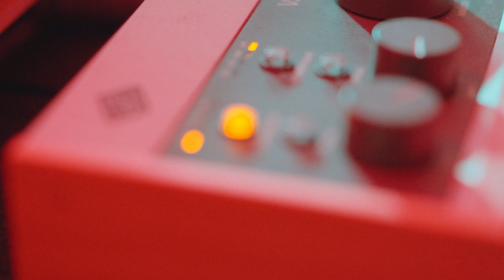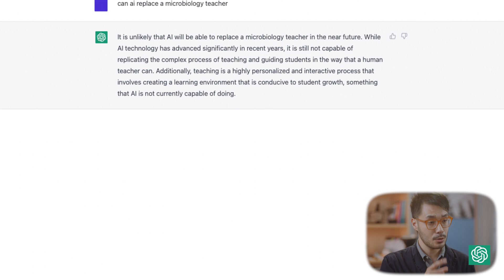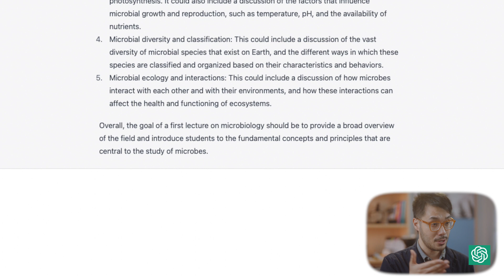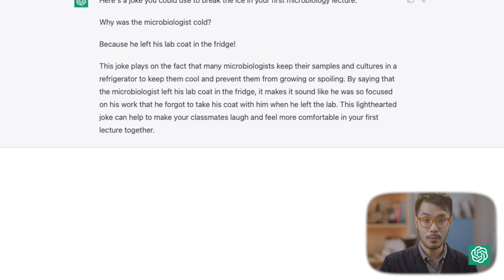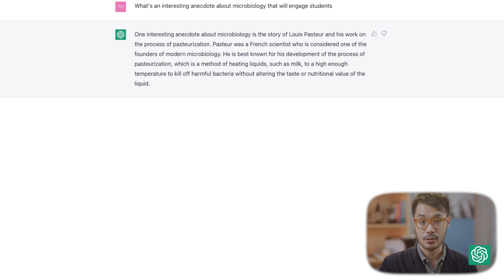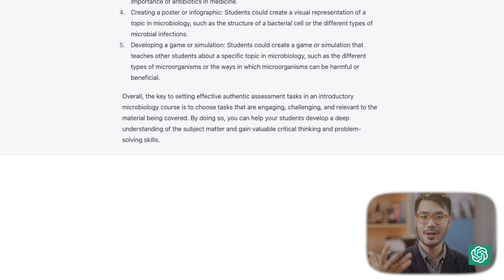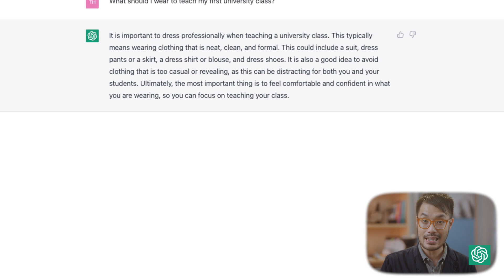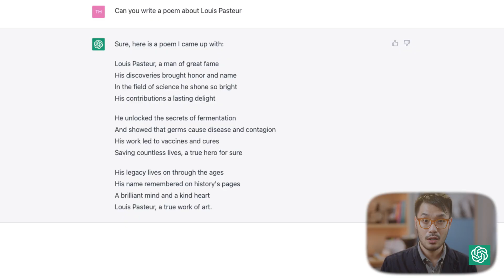Can AI replace College Professors? | AI and the Future of Education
My name is Jack Wang - I’m a microbiology professor and in 2020 I was named the Australian University Teacher of the Year.  Today I find out if any of that matters anymore, and whether or not I am completely replaceable by AI.  The platform that’s getting a lot of attention right now is chat GPT, a version of AI that’s optimised for conversational dialogue - it’s the most human AI has appeared to most people in a very long time.  Sure these are important conversations, but am I the only the one thinking selfishly here?  About the inevitable logical conclusion to all of this?   What I’m trying to say is - are my days numbered?  Is my job as a scientist, microbiologist, and college professor - going to be replaced by AI sooner rather than later?  Instead of philosophising about it, I’m going to put it to the test and ask chat GPT the questions I would ask myself when preparing for a new semester of teaching. Here's what I found...

You can find out more about my work on my

0:00 Introduction
1:09 Can AI replace Professors?
2:11 Can AI win over students?
2:52 Does AI know what to teach?
4:23 Can AI tell jokes?
5:31 Can AI make a topic interesting and engaging?
6:31 Can AI design assessment tasks?
7:34 Can AI solve complex scientific problems?
8:20 Should I be worried?
9:51 Bloopers